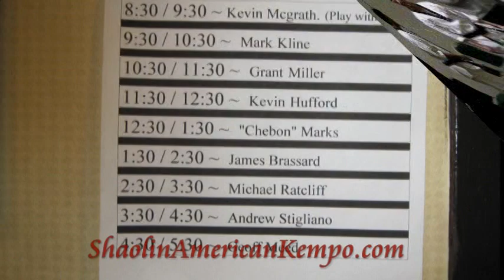Martial Arts Fighting Strategy Jim Brassard & Actor Geoff Meed Hall Of Fame 2013 Seminar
GM Brassard and Geoff Meed M.A. Hall of Fame 13 Seminar
Join GM Brassard and Hollywood Actor/Writer Geoff Meed for a Martial Arts seminar revealing the "ART of Hidden Hands" and how to 'Walk-Em Down!!!"